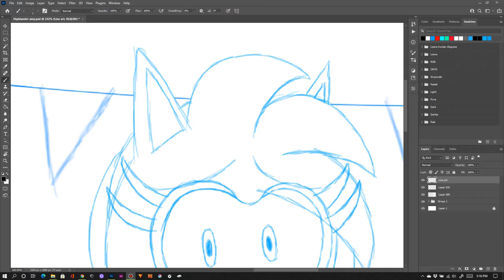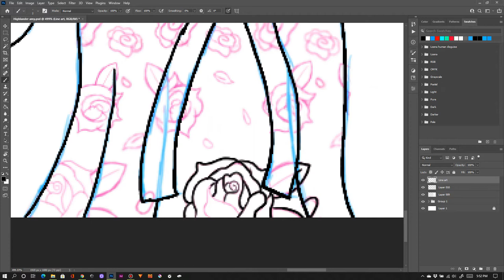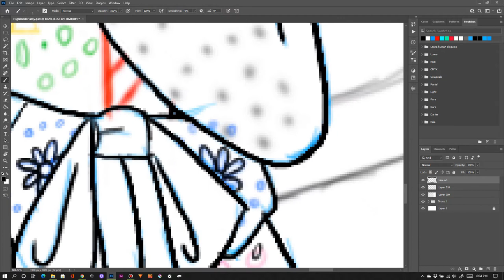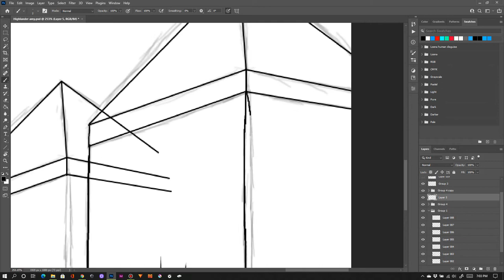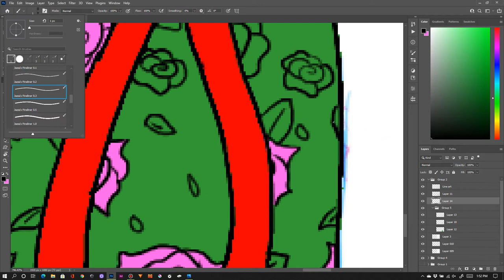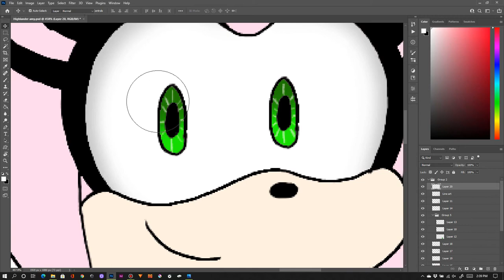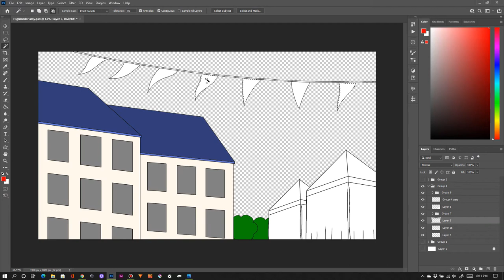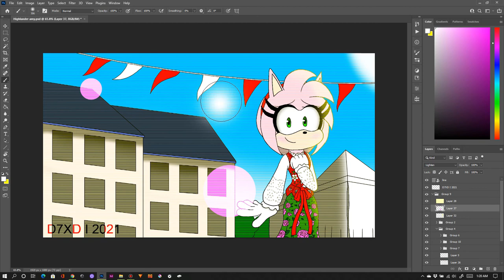Highlander Amy - Timelapse - Devin7XD926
I have been working hard on the animation and at work
So I Drew Amy in the polish festival Inspired by SweggyLlamaQueen

SEE YA!❤️